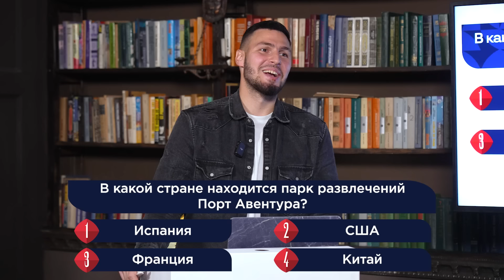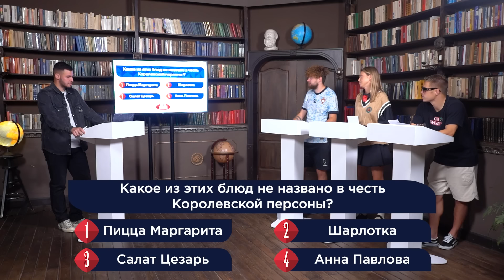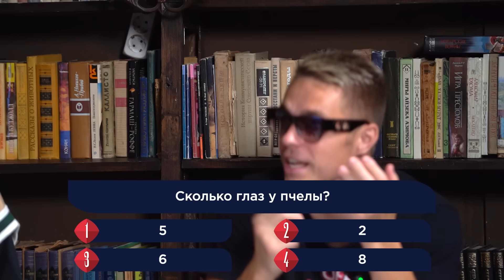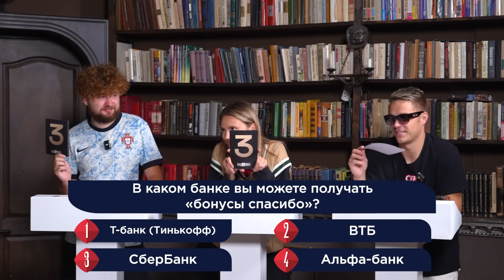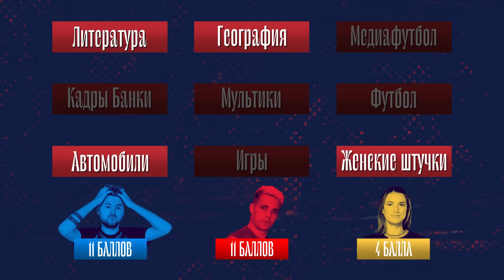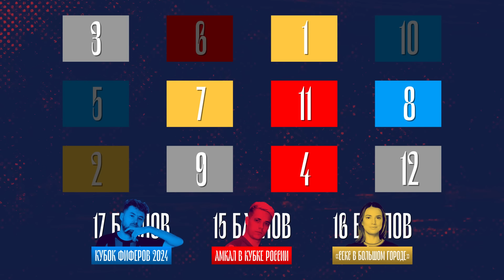САМЫЙ УМНЫЙ / ФК БАНКА / КЛЕН, ИРА ПОДШИБЯКИНА, ЧУЖОЙ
Самый Умный 2 сезон!

Сегодня соревноваться в своих знаниях будут игроки легендарной команды "ФК Банка"! победитель получить путевку в "Гранд-Финал" и шанс выиграть главный приз 300.000!